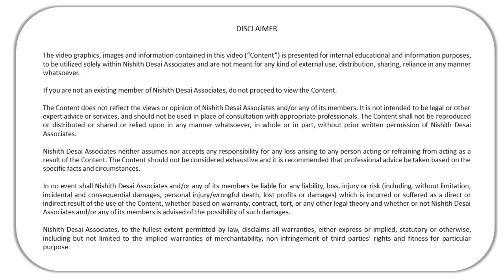NDA cCep (May18SI) - Proposed Legal Framework on Cross Border Insolvency: Concerns and Issues...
Title: Proposed Legal Framework on Cross Border Insolvency: Concerns and Issues to Mitigate
Speakers: Ashok Kumar – Director, BlackOak LLC, Singapore Vyapak Desai, Arjun Gupta, Bhavana Sunder, Nishith Desai